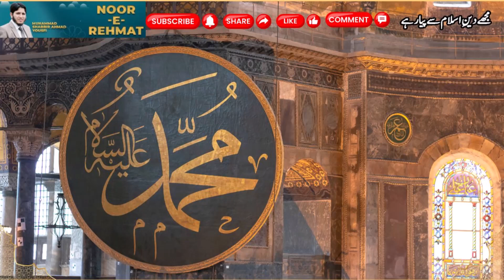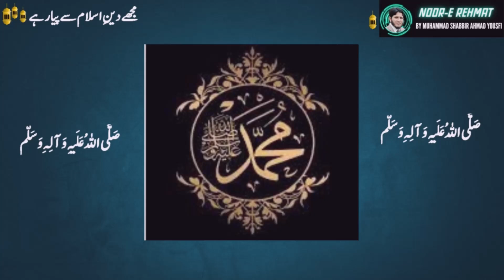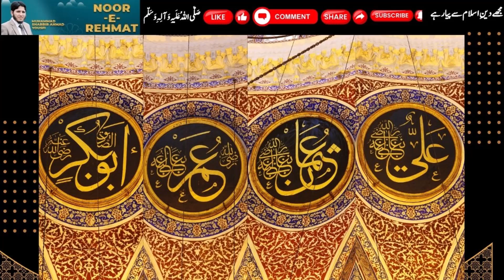روک لیتی ہے آپ کی نسبت تیر جتنے بھی ہم پر چلتے ہیں|الحاج محمد اویس رضا قادری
This video"روک لیتی ہے آپ کی نسبت تیر جتنے بھی ہم پر چلتے ہیں|الحاج محمد اویس رضا قادری " contains a beautiful naat recited in very beautiful style by Alhaj Muhammad Awais Raza qadri.
Every person has a vision for creating a YouTube channel depending upon his/her aims & intentions. I am uploading these videos purely for the Religious & Islamic approaches to spending our time in Zaikar e Elahi.
Noor-e-Rehmat is an Information dissemination channel for all ages, created by Muhammad Shabbir Ahmad Yousfi. We are aiming to spread the message of peace & harmony and love to Allah & our beloved Prophet Hazrat Muhammad ﷺ. We at our NooreRehmat YouTube Channel provide you valuable information & everyday life experiences of your choice and desire to improve learning capabilities, character building, health standards, and struggling life practices.